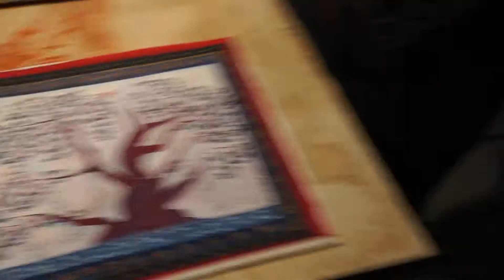08 16 Ансамбль BRISTOL открывтие выставки ДВЕРИ ЗЕМЛИ художник Мария Комыса куратор София Загряжская